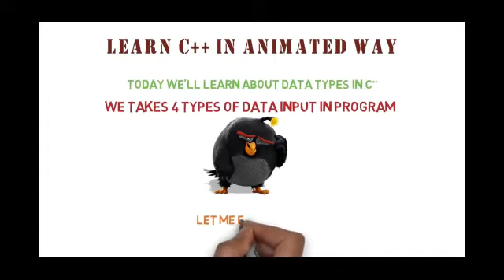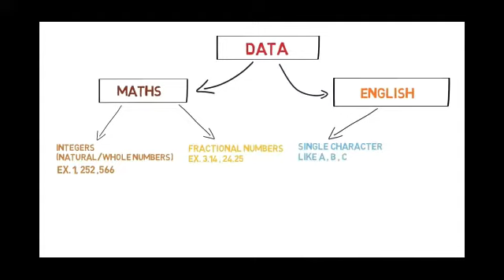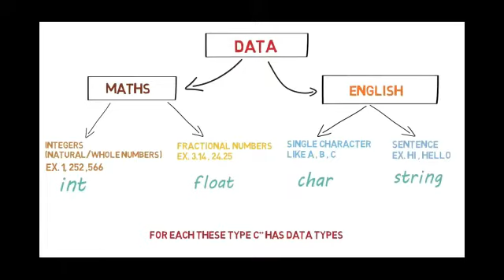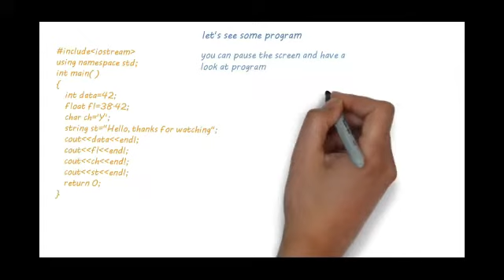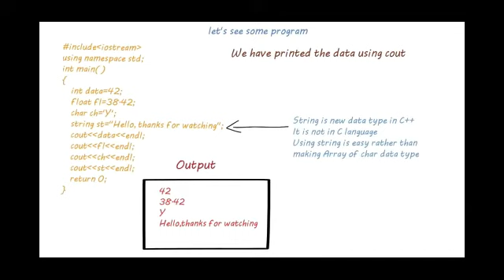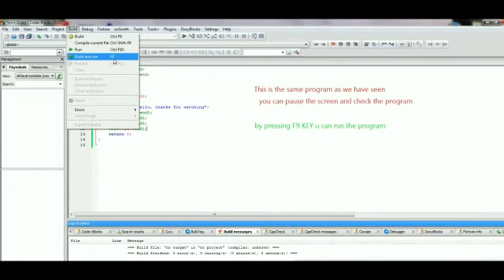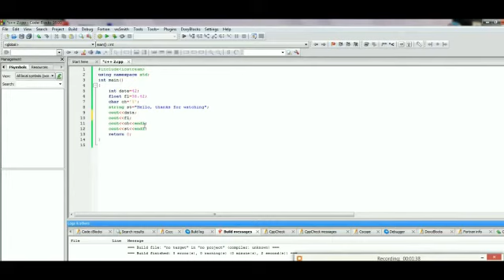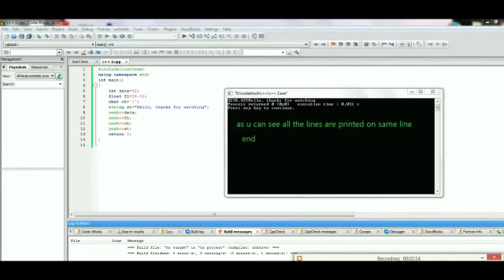DATA TYPES IN C ++|| C++ FOR BEGINNERS - ANIMATED WAY || SUNNY MAC CHANNEL || VIDEO 3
Learn by doing!